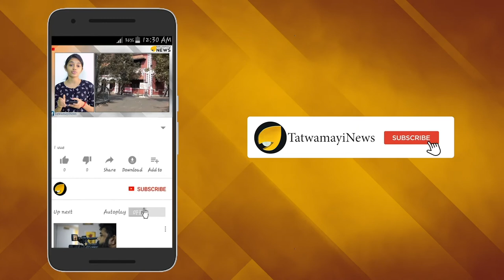പ്ലാസ്റ്റിക്ക് ഓണം കേങ്കേമമാക്കാന്‍ മലയാളികള്‍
ഓണം ഒരുക്കിയ ശേഷം ആഘോഷിക്കുക എന്നു പറയുന്നതിലുപരി ഓണം ഒരുക്കുന്നത് തന്നെ ഒരാഘോഷമാക്കുക എന്നതായിരുന്നു പണ്ടത്തെ രീതി. ഓണക്കാലത്തെ വരവേല്‍ക്കാന്‍ പ്രകൃതി തന്നെ ഒരുങ്ങിയിരുന്ന കാലം. തൊടികളിലൊക്കെ പച്ചക്കറികളും പൂക്കളും വിളയും. പത്തായങ്ങളില്‍ നെല്ല് നിറയും.